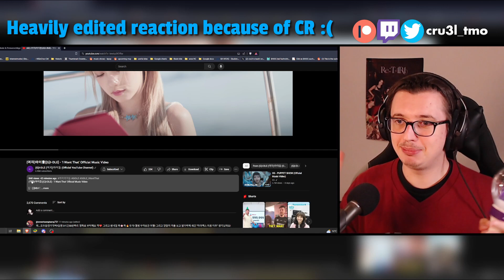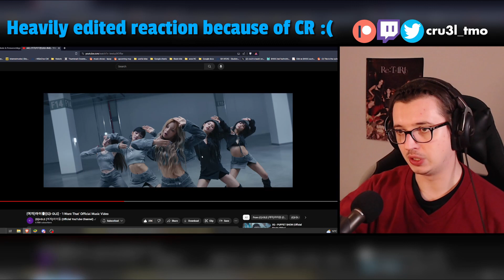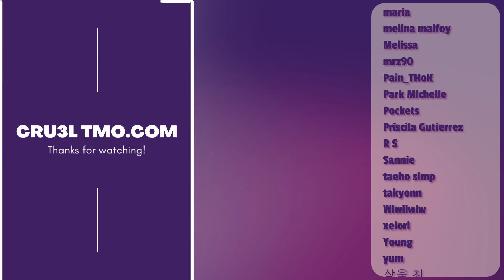SIMP CITY PT.85732864 ((여자)아이들((G)I-DLE) - 'I Want That' Official Music Video | REACTION)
Techno and House in Kpop is an interesting choice. But somehow.. (G)I-DLE make it work, again!

Today I'm reacting to (G)I-DLE's 'I Want That' music video and give my honest thoughts and first impressions on the song.

As per usual, (G)I-DLE is tackling new things; new concepts, new sounds and a whole new vibe almost every single time they have a new music video and "comeback" in the last few years. 'I Want That' is not different in that, but different in the fact that none of the members - not even Soyeon - had their hands on the production or writing of this whole EP, including the title track here.

Not sure how this song will end up on the scala of "most loved (G)I-DLE songs" to "least loved (G)I-DLE songs" for me, but probably somewhere in the middle. It's a fun project song and it's great to see them in a different setting, plus getting this promotional opportunity. But I don't see "(G)I-DLE" in this at all. It's not them.

0:00 Reaction
6:43 Analysis & After Thoughts